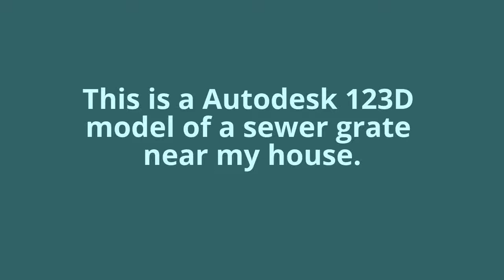3D Model of street grate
Capture of a sewer grate near my house using 123D Catch